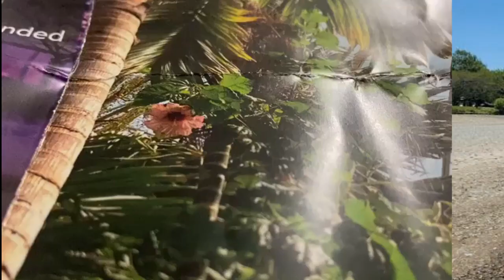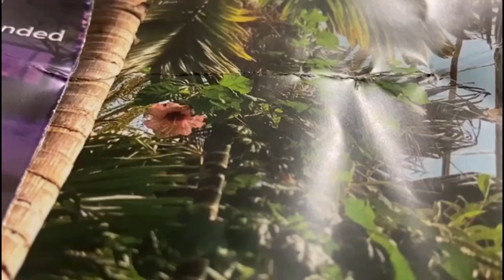Evangola State Park | ARFamily | #2024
This is the representation of Evangola State Park. You can see Ashfakur Rahman Shagor exploring the beauty of Evangola State Park.